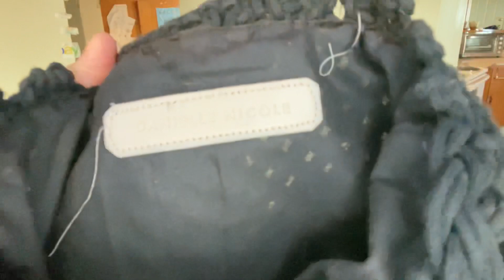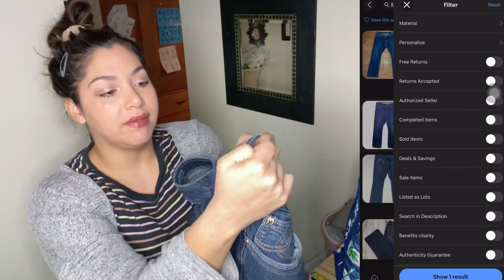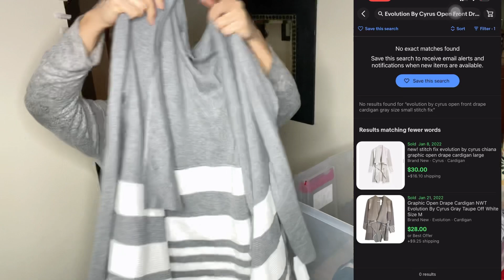Se ME BORRO LA PRIMERA PARTE 😤 (HAUL GOODWILL OUTLET) Tienda de segunda mano en Estados Unidos 🇺🇸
💕SUBSCRIBETE A BOXYCHARM💕

Isabel-LNUNVOXY

🔥Mis herramientas favoritas para usar en fotos usando mi computadora y 💯% gratis🔥